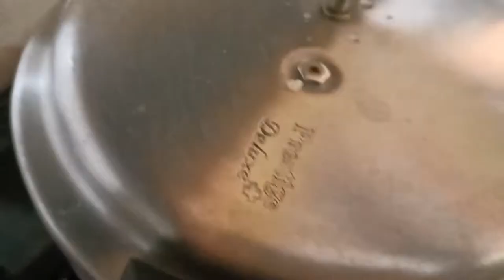Moong Dal Khichdi,పెసరపప్పు కిచిడీ ని ఒకసారి ఇలా ట్రై చేశారంటే మళ్ళీ మళ్ళీ తినలనిపిస్తుంది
Hi friends welcome to saiharshitha vlogs you tube channel our goal to create this channelis to reach the Recipe videos of Vegetarian,Non vegetarian Recipe Sweet Recipe Snacks And pickels Healthy Recipes with easy and simple techniques in ANDHARA style and funny videos please, subscribe my channel and like,comment,share, Please support
Saiharshitha Vlogs